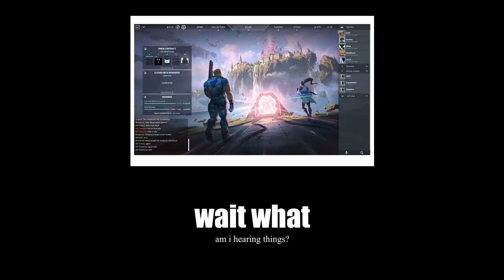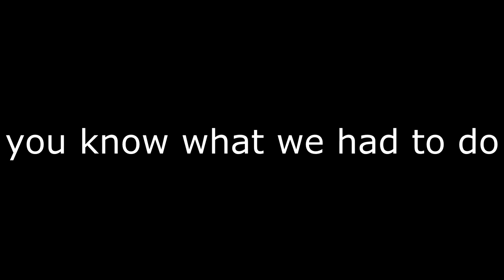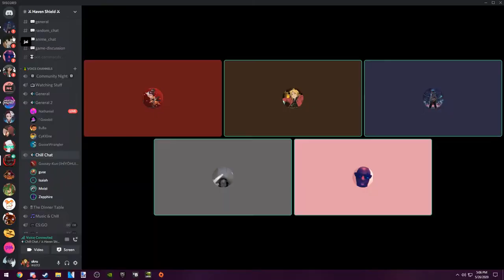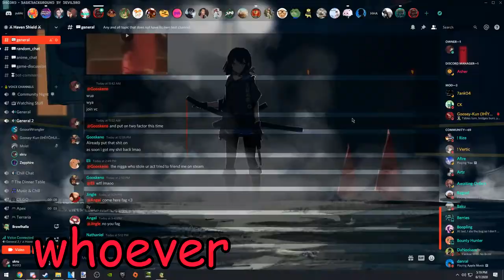stop, god's watching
we be wilding to much nowadays. but we be ii.
also don't drink irresponsibly
lol.